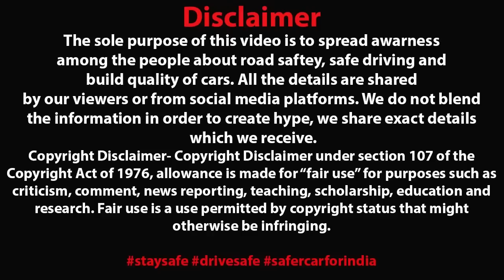THAR VS SWIFT 🥵 असलियत सामने आ गया एक्सीडेंट का | SEE FULL VIDEO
Video credit - sadde_ale ( Instagtam )